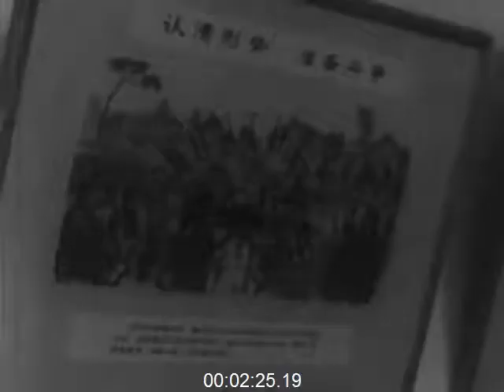Chairman Mao meets with Foreign Delegates, c. 1960s - Film 1001873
Communist China in the early 1960's or possibly late 1950's; Chairman Mao (Mao Tse-Tung, Mao Zi-Dong)

Foreign Delegates; Chinese industrial plant; Countryside museum to military (communist) campaign and current young militia; An older looking Mao with delegates and officials; Peking (Beijing) with 'Red Guards' writing political slogans?
Chinese meeting room. Interior shot of Mao being introduced to foreign, possibly Russian, delegates. Mao moves from one individual to another shaking hands and exchanging brief pleasantries. Mao leaves the room and delegates follow.
Mao seated in armchair with Chinese interpreter standing behind. Mao removes cigarettes from pack and offers them to delegates seated either side of him: only one person accepts! Shot of Mao smiling and looking relaxed. Close up shot of Mao smoking with his right hand. Raises his left hand and makes the V sign with his fingers - meaning 'two' or victory ?
Close up profiles of a couple of delegates. Final shot of Mao and delegates (about 6). Shows table with ceramic tankards (cups or beakers) for tea.
Pan shot of heavy industry plant: generator construction? Engineers with clipboard standing next to large revolving fly-wheel. General shot of workers (both make and female) constructing turbines?. Close up of fins. Welder squatting on length of cylinder (20 feet by 3 feet) as he welds. Bundle of metal rods and tubes handguided into cylinder. Close up and distant shot of rods supported by factory crane.
Mountainous region of China with pan shot of walled compound. Autumn or winter scene - no leaves on trees. Saloon car outside main brick building. Close up of board above main double doors giving name of institution in 11 or 12 characters. Inside the building a man descends steps into basement. It is a museum to a military victory or armed struggle, possibly connected with Mao's 'Long March' in the 1930's: display of pictures, rifles and topographic model of the region with miniature figures. Exterior shot of visitors through cleft in rock. Long distance shot of compound showing mountain backdrop and river. Pan 180 degrees along river to dirt road entering village.
A dozen girls and boys in double row dressed in simple peasant military fatigues standing to attention with rifles. Target practice lying on stomach.
Mao entering meeting room and shaking hands with more foreign delegates. Seated with female interpreter. Foreigners to Mao's left and Chinese officials to his right. Brief shot of possibly Premier Chou En-Lai (Zhou En-Lai) shaking hands with head of foreign delegation.
Multi-storied government building, hotel or store in Peking (Beijing)? The Red Star symbol, possibly a rigid flag, on a mast on the roof of the building. Pan to street-level with people milling about. Young people squatting on pavement writing slogans on large sheets of paper. Probably 'Red Guard' (Mao's fanatical young revolutionary followers and zealots of the Cultural Revolution). Close up of inscribed arm-band on one of the writers. The 'Red Guards' paste up the slogans above building doorways while the crowd looks on.